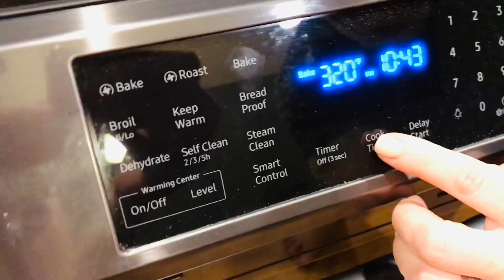Așa pască pentru Paște încă n-ați încercat simplă delicioasă și foarte frumoasă👍👍👍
Buna Ziua! "Pasca Trandafir" este o reteta nemaipomenita de delicioasa un design neobisnuit e simplu si usor de facut.
Paste Fericit !

     Ingrediente:
   -Aluat:
Faina 450g
Zahar 100g
Lapte 120ml
Unt 50g
Un pic de sare
Drojdie 7g
Galbenus de ou 2
Ou intreg 1
Coaja de portocala 2 linguri
Suc de portocala 2 linguri
  -Umplutura:
Unt 100g (la temperatura camerei)
Merisoare uscate 50g
Fulgi de migdale 50g
Stafide uscate 50g

O coacem la 160 ° 55 de minute o oră vă orientați după cuptorul vostru.

Pofta mare...